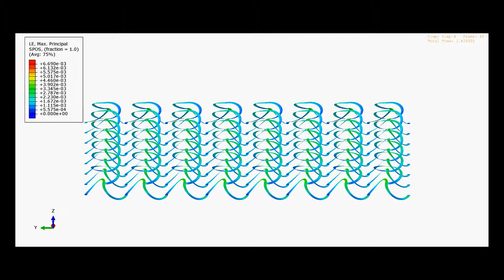7 Double floor helices biaxial prestrain